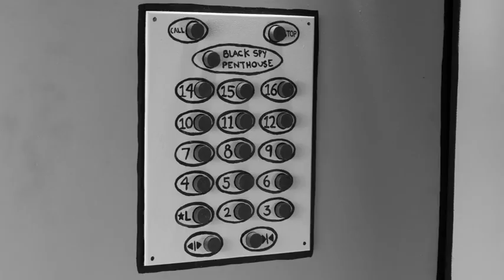MAD - Spy vs Spy - Elevator